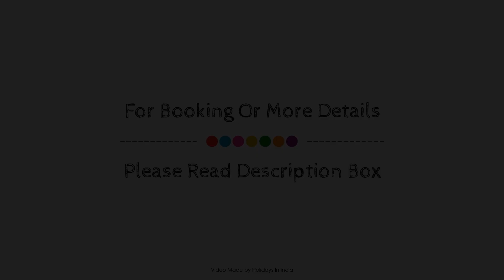Super OYO 24453 Day Springs, Kottayam, India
About Property:
OYO 24453 Day Springs is a popular choice amongst travelers in Kottayam, whether exploring or just passing through. Offering a variety of facilities and services, the property provides all you need for a good night's sleep. Facilities like free Wi-Fi in all rooms, 24-hour room service, daily housekeeping, 24-hour front desk, room service are readily available for you to enjoy. Guestrooms are fitted with all the amenities you need for a good night's sleep. In some of the rooms, guests can find mirror, towels, internet access – wireless, fan, internet access – wireless (complimentary). The property offers various recreational opportunities. Discover all Kottayam has to offer by making OYO 24453 Day Springs your base.
Searching For
1. Super OYO 24453 Day Springs - Kottayam
2. Super OYO 24453 Day Springs - Kottayam Virtual Tour
3. Super OYO 24453 Day Springs - Kottayam Rooms
4. Super OYO 24453 Day Springs - Kottayam Amenities
5. Super OYO 24453 Day Springs - Kottayam Videos
6. Super OYO 24453 Day Springs - Kottayam Offers
7. Super OYO 24453 Day Springs - Kottayam Deals
Audio Credit:
Track Title: Subway Dreams
Artist: Dan Henig